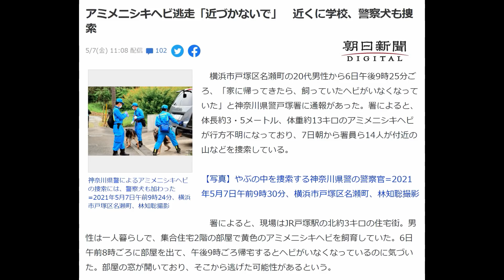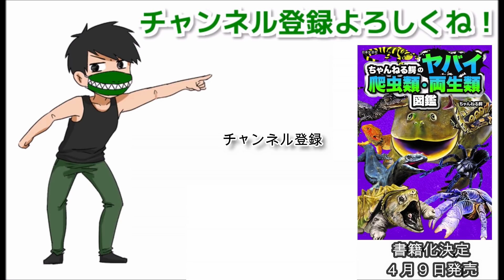３.５ｍのニシキヘビが脱走した件について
件のニュース